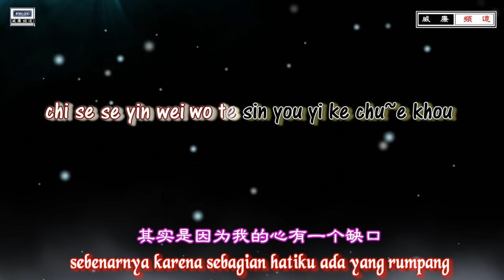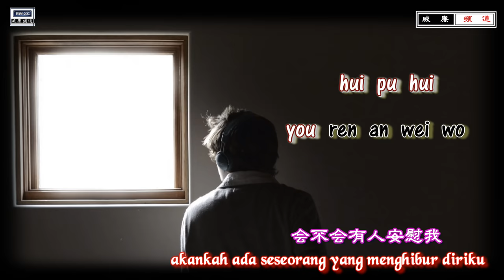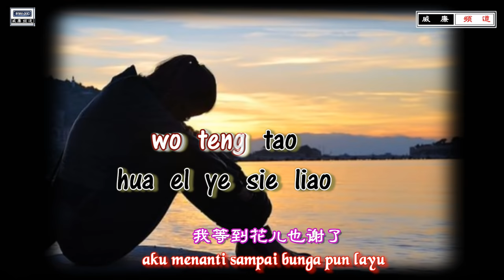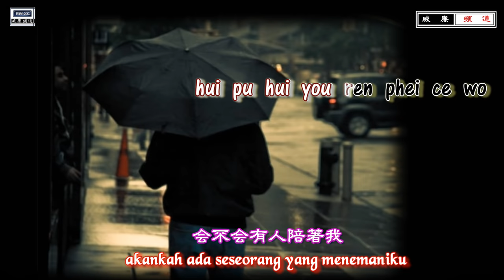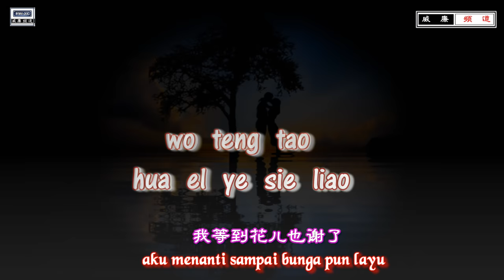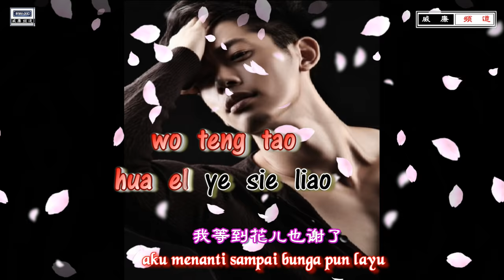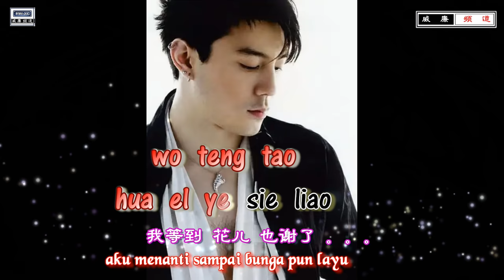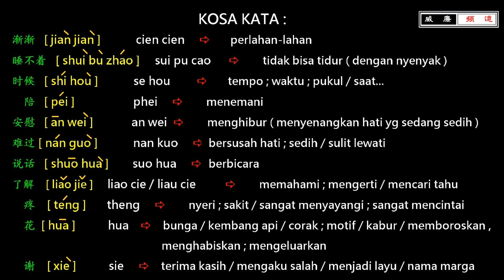🎵 [好歌重現] Wo Teng Tao Hua El Ye Sie Liao /Jacky Cheung-Ku menanti sampai bunga pun layu 我等到花儿也谢了(张学友）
Hi guys….

Senang kita bertemu kembali dalam channel ini,
dengan iringan sebuah lagu yang popular dan pastinya yang sudah tidak asing lagi bagi semua teman-teman disini
saya sampaikan rasa terima kasih kepada semua teman-teman yang sudah memberikan support untuk saya.

Semoga selalu mendukung RW-XC agar terus menampilkan lagu-lagu yang menarik untuk menghibur hati teman-teman.

(GRATIS)

Untuk mengetahui video yang lebih banyak lagi silahkan tekan tombol
Pastikan Lonceng berbunyi agar tidak tertinggal dari upload terbaru

我等到花儿也谢了

作词：吴庆康
作曲：李伟菘 / 陈少琪
原唱 ：张学友 / Jacky Cheung

每个人都在问我到底还在等什么
等到春夏秋冬都过了难道还不够
其实是因为我的心有一个缺口
等待拿走的人把它还给我

每个人都在说这种爱情没有结果
我也知道你永远都不能够爱我
其实我只是希望你有时想一想我
你却已经渐渐渐渐什么都不再说

我睡不着的时候 会不会有人陪着我
我难过的时候 会不会有人安慰我
我想说话的时候 会不会有人了解我
我忘不了你的时候 你会不会来疼我

你知不知道 你知不知道 我等到花儿也谢了

musiknya.

All video are created by RW-XC Channel, but……
 请支持 RW-XC威廉频道 国语流行歌曲印尼字幕和意境解说